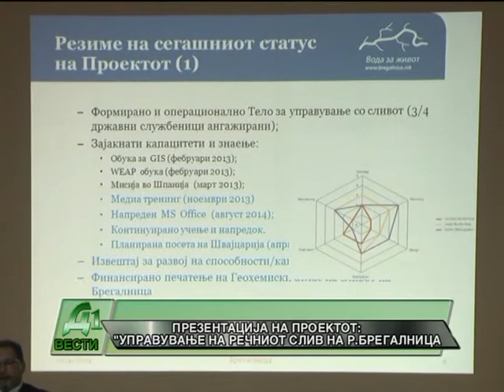PREZENTACIJA NA PROEKTOT UPRAVUVANJE SO RECNIOT SLIV NA REKA BREGALNICA